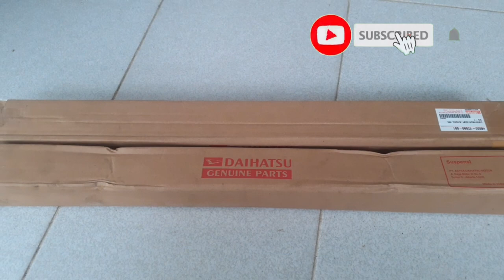Cara Mengganti shockbreaker Mobil | Avanza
Berbagi pengalaman bagaimana cara mengganti shockbreaker/shock belakang mobil toyota avanza 2018.   Sekaligus mengganti karet support shock belakang mobil.

Semoga bermanfaat 🤝